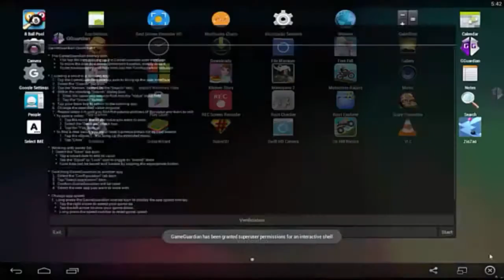8 Ball Pool Long Line!! (Android) v3.7.3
Today my video is about 8 Ball pool Long line hack Android!! :D
Note : Your phone has to be rooted or else this hack will not work :(

How to get long line in android :D
▸ Open 8 Ball Pool and then open Game Guardian.
▸ Then Select 8 Ball Pool and put Value 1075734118 and click on search and then select Dword.
▸ Then Change It Value to 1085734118.. Then Click on Freeze and click on Yes..
▸ You're Done :D Enjoy Long Line!! ;)